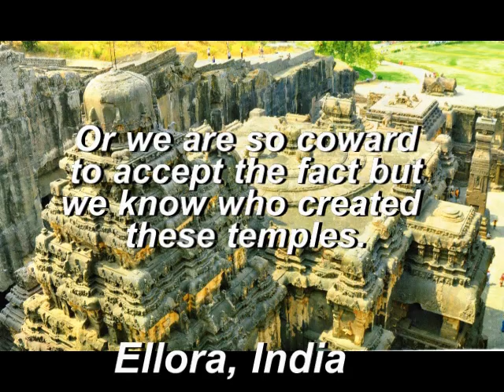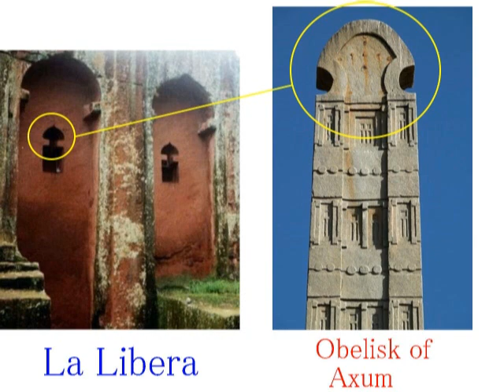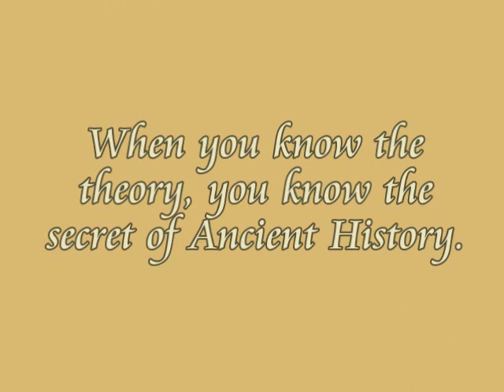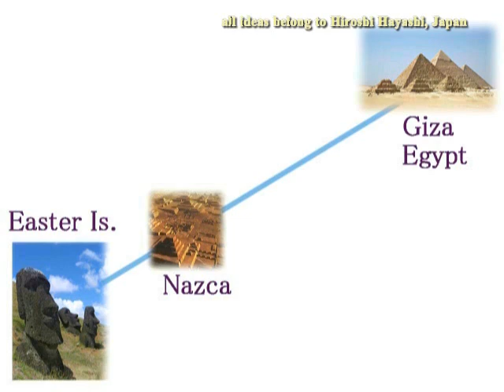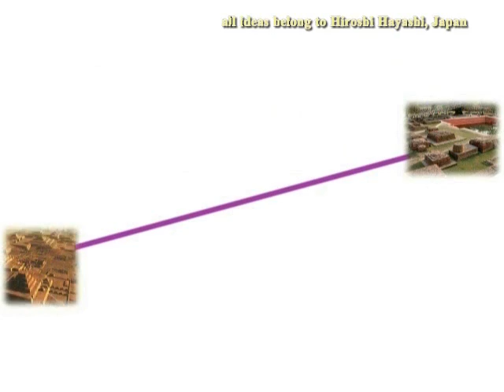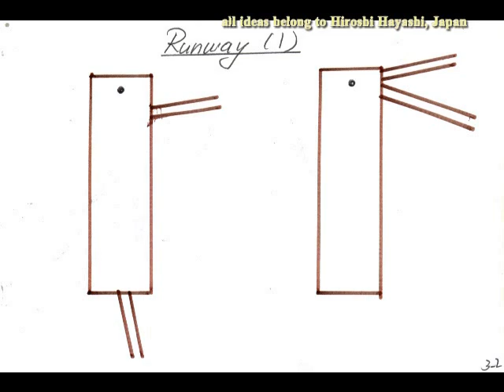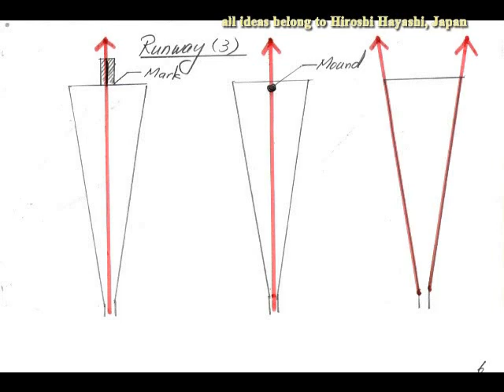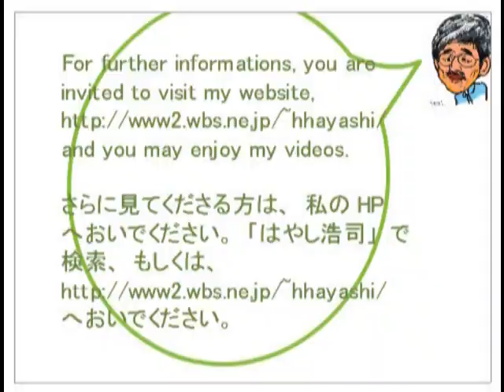1301 South Asia in NazcaEllora ナスカの中の南アジア（エロラ）ｂｙはやし浩司Hiroshi Hayashi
１３０１＋１２８２＋１１８４
Nazca Theory +South Asia (Ellora編）
Nazca Theory by Hiroshi Hayashi
The Theory to know the Secrets and Mysteries of the World
ナスカ理論、それを使えば、古代の謎と秘密がわかる。
Ellora was constructed by Aliens
エロラは、エイリアンによって建設されていた。

【The Nazca Theory・ナスカ理論】（Important/重要）
The Nazca Theory by Hiroshi Hayashi
謎のナスカと、ナスカ理論ｂｙはやし浩司
Mystery of Nazca and “Nazca Theory by Hiroshi Hayashi”
これは「手品」（Trick=インチキ）ではありません。

ナスカの直線の意味と、その見方を解説します。アイデア、理論の盗用、流用、転用は禁止です。とくにここで紹介するナスカ理論は、どなたも、いかなるばあいも、使用できません。ご留意ください。
Here in this video I’d like to explain about the Mystery of Lines in Nazca and about the “Hiroshi Hayashi’s theory on Nazca Lines”.

No one is allowed to use my ideas and theories, especially “The Nazca Theory”, about which I talk in this video in any case without my personal permission and names.
内容の転用、転載、盗用、流用は、厳禁です。とくに考古学者の先生、マスコミ関係のみなさん、ご留意ください。

Feb. 11th, 2015（Jan.28th, 2015+Dec. 01st, 2014＋Jan.2nd,2013＋May 04th, 2013）
Hiroshi Hayashi
はやし浩司